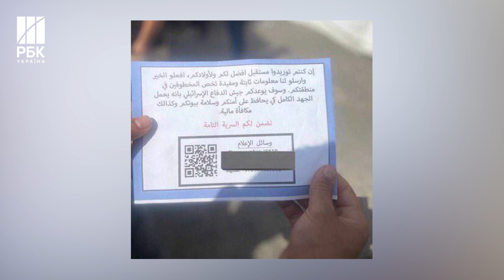Вбивали за 10 тис $! Ізраїль допитав полонених бойовиків ХАМАСУ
Ізраїльська служба безпеки опублікувала запис допита кількох затриманих бойовиків терористичного угруповання ХАМАС, які брали участь у нападі на Ізраїль 7 жовтня. Затримані заявили, що основний план полягав в тому, щоб вони захопили міста і утримували позиції якомога довше після того, як закінчать вбивати мирне населення та брати заручників. Один з бойовиків розповів, що за захоплення заручника та доставлення його до Гази кожен терорист отримував квартиру та 10 000 доларів США.